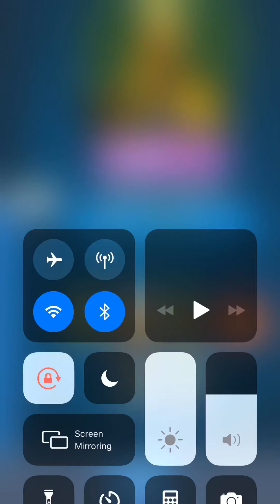(Jungle Arena unlocked) Playing Clash Royale